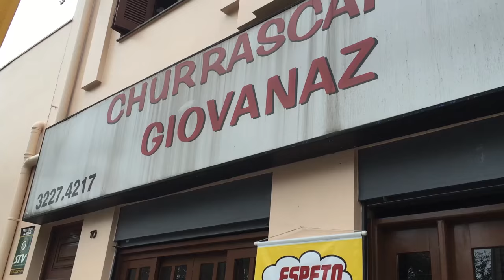Vlog Porto Alegre| Mohamad Hindi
Depois de pensar muito na vida, finalmente lancei um canal. Essa é a minha segunda tentativa de vlog, espero que gostem!